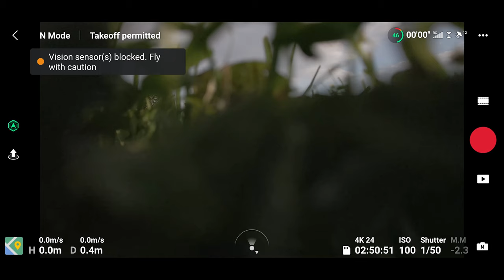大疆御 Mavic Air 2 带你挑配件! | DJI Mavic Air 2 accessories you must have !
当你购买了Mavic Air 2之后是否有需要购买一些配件的想法呢？其实这款设备需要的配件并不多，具体需要必备哪几样？这期视频告诉你！